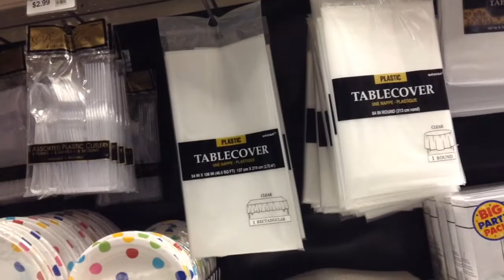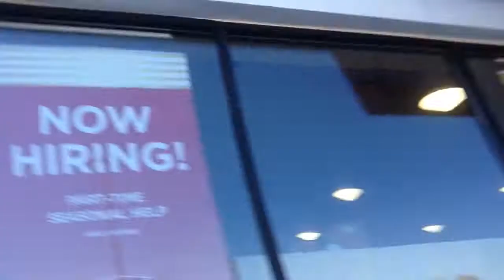Daily Vlog #27 | He Lied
•SOCIAL MEDIA LINKS•
•BUSINESSES INQUIRY'S•
  Please email the following for any review for your company!